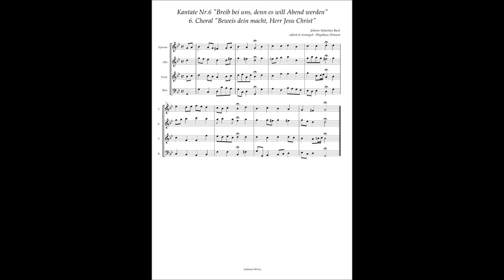Johann Sebastian Bach Cantata No 6 / 6 Choral "Beweis dein macht, Herr Jesu Christ"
Johann Sebastian Bach, Cantata No.6 "Breib bei uns, denn es will Abend werden" BWV 6